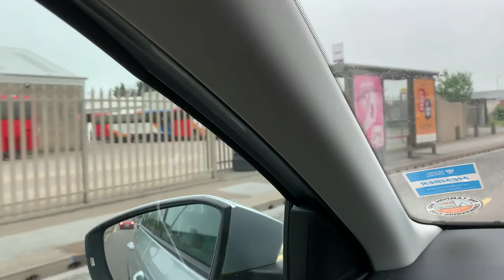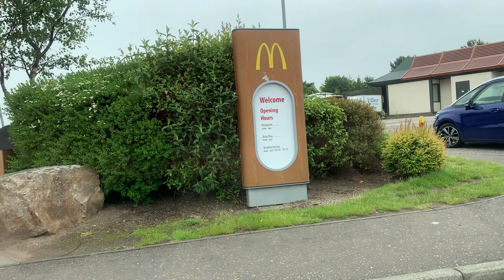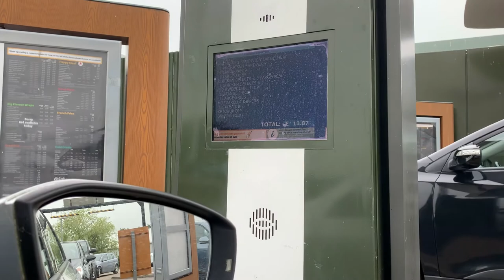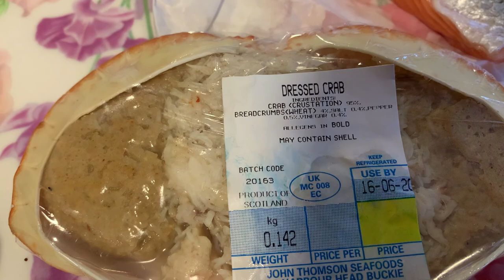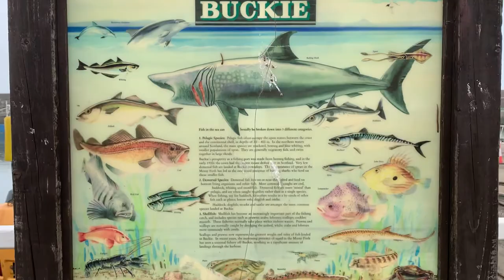Trip to Buckie Harbour / Pinay in Scotland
This video taken last month. While my husband and I had a trip to Buckie Harbour to buy seafood at Eat Mair Fish  shop.